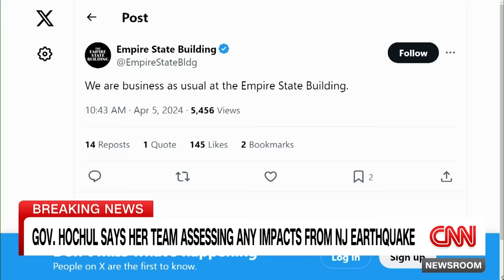Rare 4.8 magnitude earthquake shakes the Northeast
A preliminary 4.8 magnitude earthquake rattled buildings across parts of the Northeast, according to data from the US Geological Survey, with reports of shaking being felt from Philadelphia to New York City.